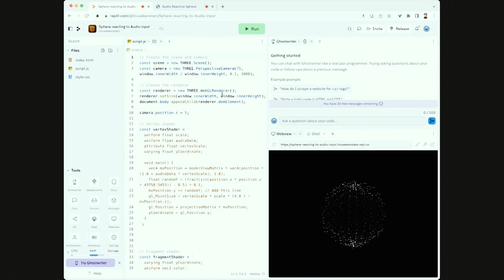AI and Art - Discussion panel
Experts, designers, and creators are discussing the impact of machine learning and AI and what this change will bring to the toolkits and workflows in the industry.

Panelists:
Sara Polak, Christoph Grünberger, Tim Rodenbröker, Tomáš Mikolov, Jana Horáková, Alžběta Solarzcyk Krausová, Linus Ekenstam